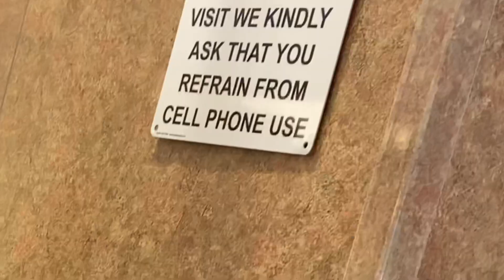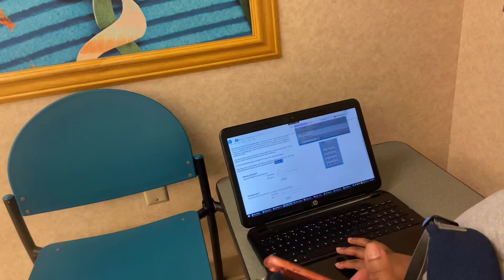*BABY MASONS* 4 MONTH VACCINE - DAY OUT WITH DAD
Follow Our Instagram @TheKinseySquad